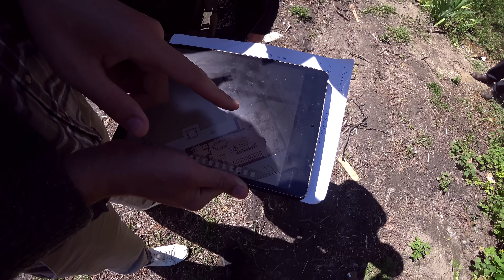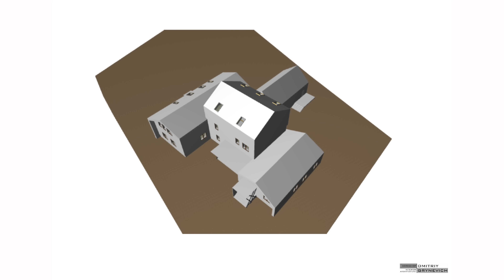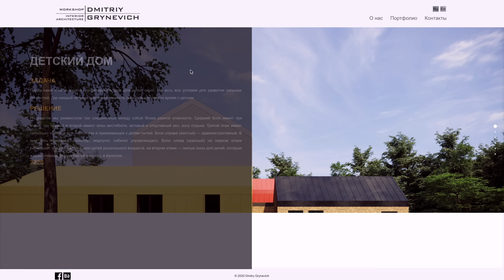СТРОЙКА МОЕГО ДОМА НАЧАЛАСЬ!!! ЯБЖИЛ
Наконец-то стройка началась! НЕ КЛИКБЕЙТ!!! :)

Видео снято на Sony X3000 и a6600 + 16-70/4.0